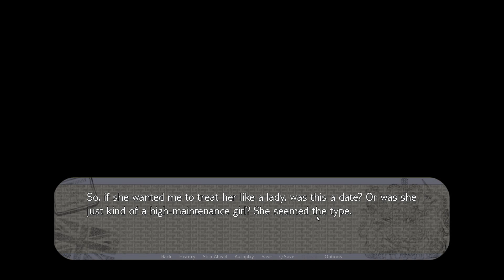Aasi is The Queen B****! Genitals Beware! | England Exchange Gameplay #5 - Let's Play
England Exchange Gameplay Part 5, Let's Play! - So I'm kinda glad we dodged the Aasi bullet afterall. Oh boy.

Welcome to England Exchange Part 1! An International Affair! Play as a (male or female) American college student spending a semester abroad in England. Let's Play England Exchange!

As a college student from New York, you have decided to broaden your horizons by spending a semester overseas in England. You will be living and working in a student hostel with other young people from around the world. Will you find a new purpose in life, or end up betrayed and heartbroken? Your choices determine the course of the plot in this romantic comedy visual novel.